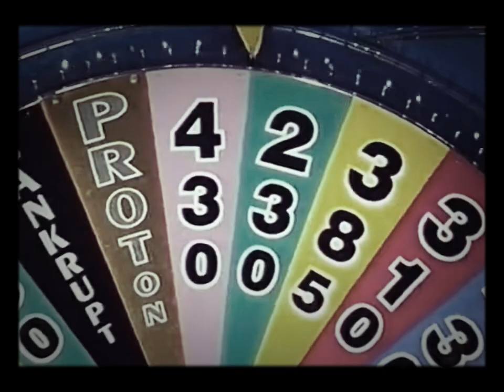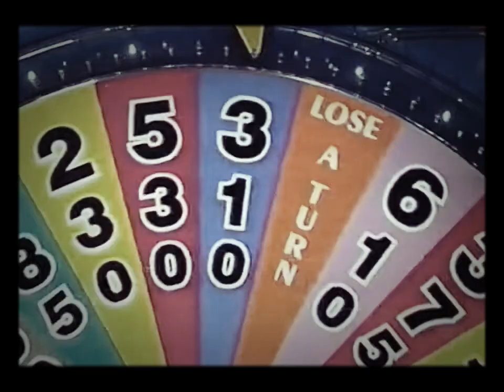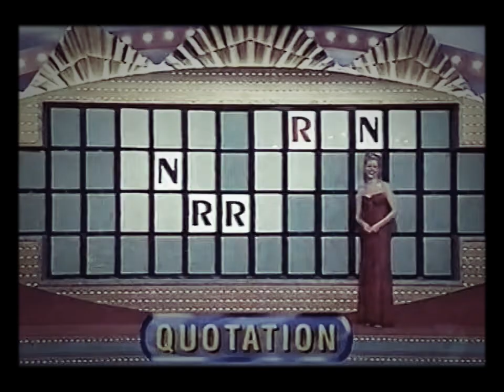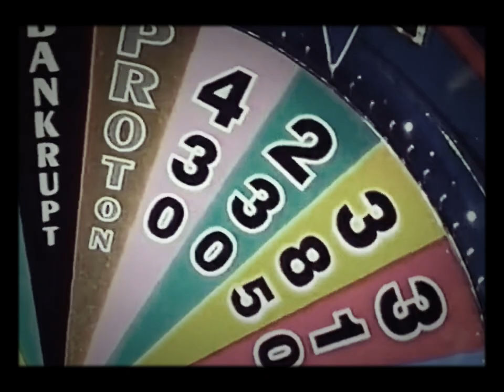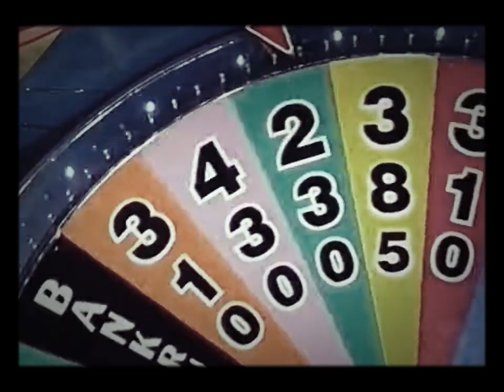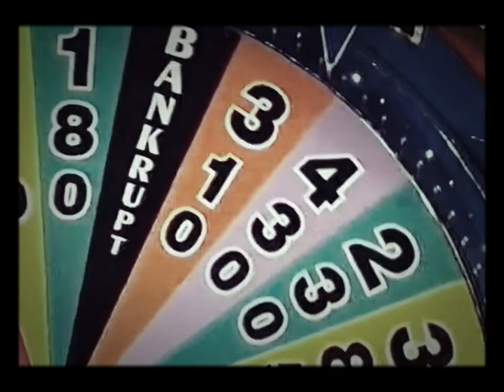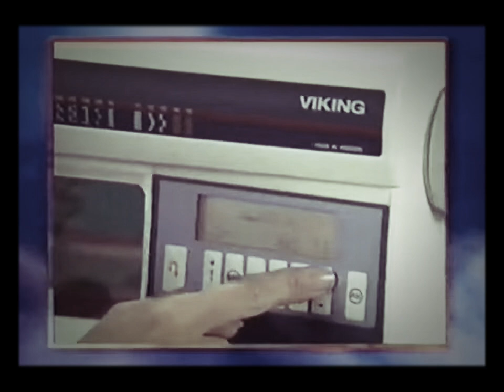Wheel of Fortune Australia - Judith's Car Win, Wednesday April 12th 2000, Part 2 of 4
After Missing out on the Major Prize Last Night and with over $2,000 worth of Prizes Won so far, our Returning Champion Judith Lewis is back for her 2nd Night of Money and Puzzling, but what happens next gets very exciting in the Major Prize Round when the Champ spins up the Proton Persona XLI Manual worth $18,690 taking her Prize total to $22,476 for Correctly Solving 'Singing In The Shower' from the Catergory Being an Event and it was also the name of the song from Future Artist Becky G from 2014. That is the Family Car offering you Luxury, Value and Safety, the Influence from the Lotus Car Corporation is Distinctive and Engineering with Value and Performance. With Standard Features the Others Call Extras and with 3-Years Free Roadside Assistance You'll be Driving Peace of Mind, this 5-Door Persona XLI Manual is Valued at $18,690 Including On-Road Costs from Proton (New Thinking). That goes on top of the Cash Jackpot of $4,209 that the Champ or Challengers can win at the end of Wednesday's Game, Can Judith Lewis be the first Woman to Spin Up the Proton Persona XLI Manual and the Cash Jackpot or will her Challengers Russ Valentine and Debbie Tennant Stop her from Winning the Works. You'll find out with Rob Elliott and Sophie Faulkner on the Historic Mid-Week Edition of Wheel of Fortune, you do not want to miss this.